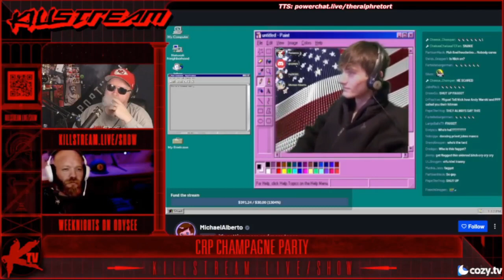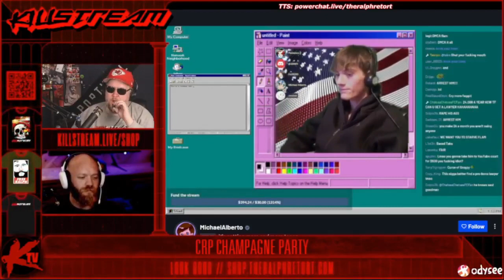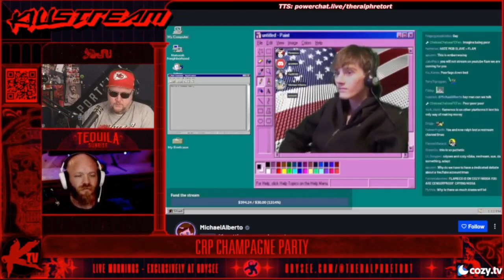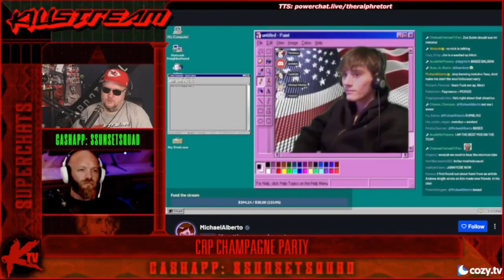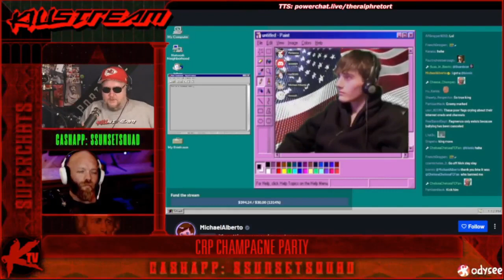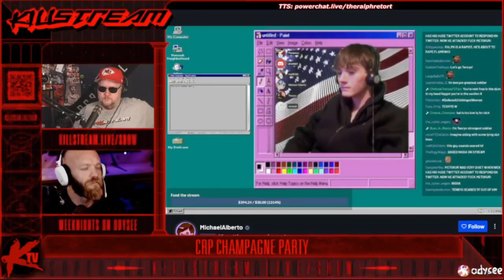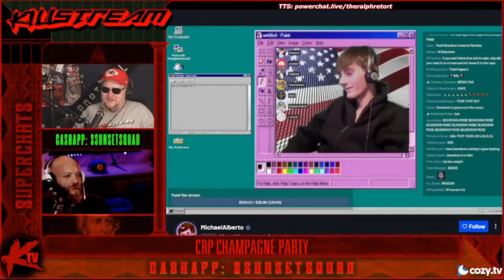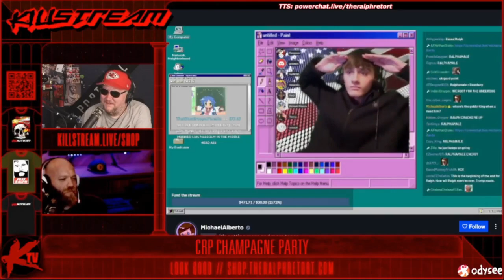reviewing Flamenco and Fuentes discussing reporting - Killstream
Heading into the Fuentes v. Metokur debate this coming Friday Flamenco spoke to Nick on Michael Alberto's stream in regards to reporting and if it's ok or not, particularly for those who have been deplatformed and who feel they should not be bound by the same code the platformed follow by the mere fact that they are not on the same playing fields.

Clip taken from:
Killstream: CRP CHAMPAGNE PARTY